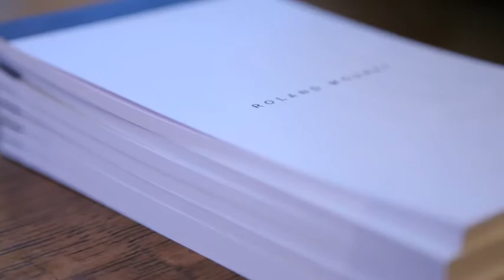Roland Mouret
Fashion designer Roland Mouret, creator of the much sought-after Galaxy dress opens his debut flagship store in London's Mayfair, coinciding with the announcement that he has won back the rights to use the Roland Mouret trademark. Before becoming a designer, Mouret first worked as a model for Jean Paul Gaultier and as a stylist for French Elle. Address: 8 Carlos Place, London W1K 3AS